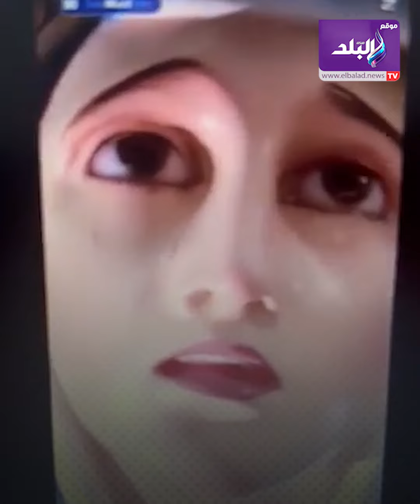معجزة ودموع حقيقية.. تمثال السيدة مريم العذراء يبكي داخل إحدى الكنائس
انتشر مقطع فيديو قصير يمثل حدث صادم وصفه البعض ب المعجزة حيث يظهر فيه تمثال السيدة مريم العذراء داخل إحدى الكنائس المكسيكية وهو يظرف الدموع.

ElBaladOfficial#
ElBalad_Official#